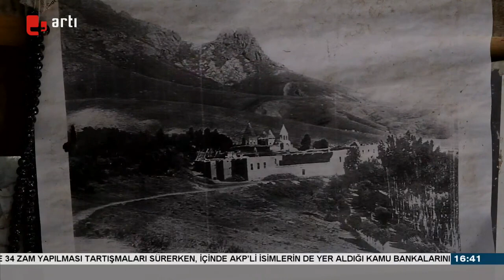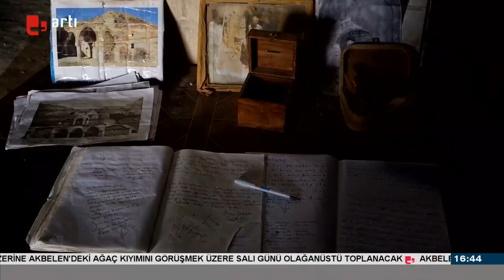Dersim Hay Platformu Temsilcisi Ahmet Balkıs ile röportaj